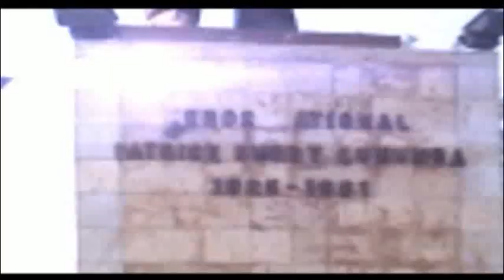kin live 18 mai 2015: GENERAL KANYAMA LIVRE UN MATCH DE FOOTBALL AVEC LES ETUDIANTS DE L'IFASIC